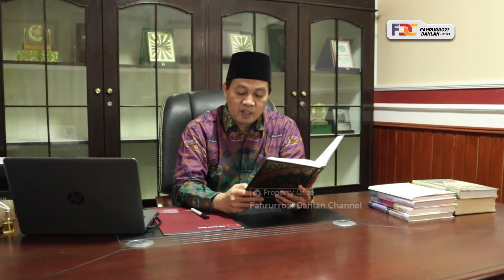Berlindunglah Dari 4 Hal ini | Nasihat Rasulullah saw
Ngaji Bareng Profesor: "Berlindunglah Dari 4 Hal ini | Nasihat Rasulullah saw"
Nasihat dan Hikmah Mulia bersama Prof. Dr. TGH. Fahrurrozi Dahlan, QH.,SS.,  MA
(Sekjend PBNW - Guru Besar FDIK UIN Mataram)
Dukung channel ini dengan cara share seluas-luasnya. Fahrurrozi Dahlan, QH., SS., MA hanya di Channel YouTube  @Fahrurrozi Dahlan Channel

Semoga penuh berkah dan bermanfaat..